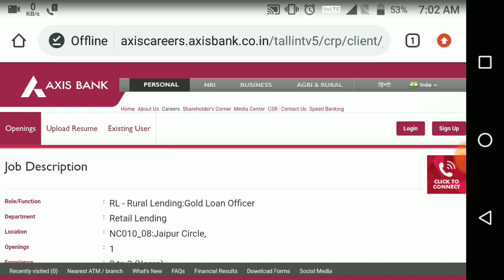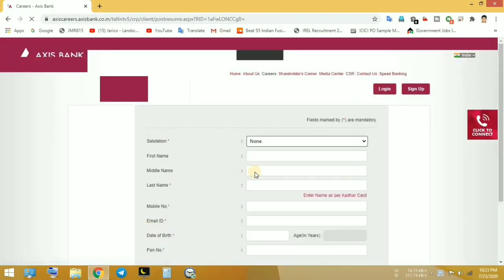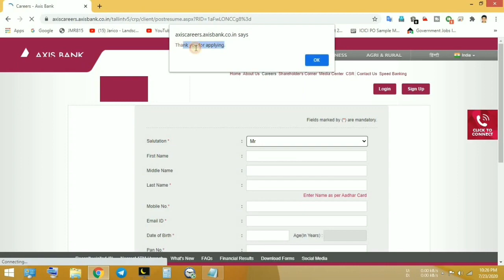Axis Bank Recruitment 2020 | Gold Loan Officer | No Exam | No Fee | Any Graduate | Younger Age